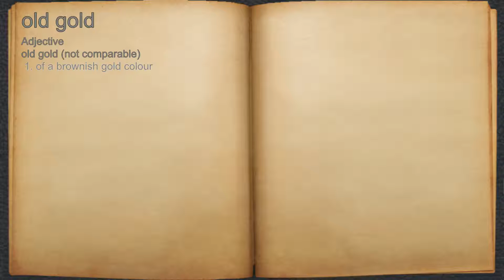What does old gold mean?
A spoken definition of old gold.

Intro Sound:
Typewriter - Tamskp